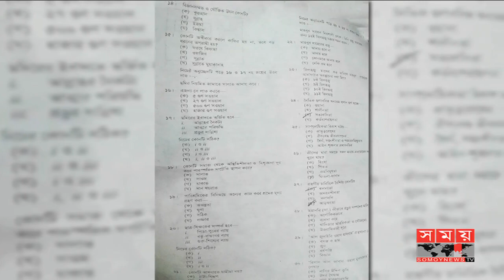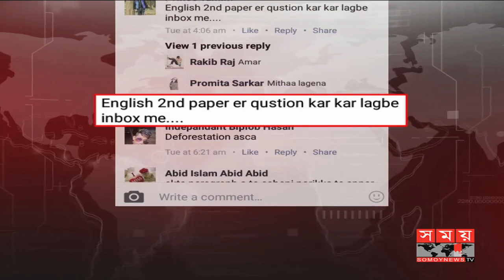আজও প্রশ্ন ফাঁস | অভিভাবকরাও জড়িয়ে পড়ছে প্রশ্ন ফাঁসের জালে ! | SSC Exam